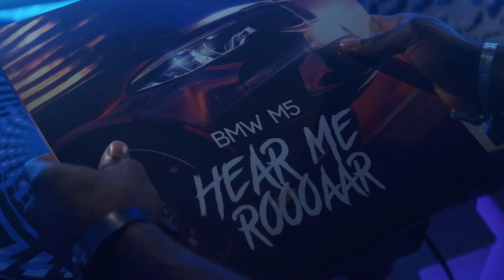BMW M_ BMW